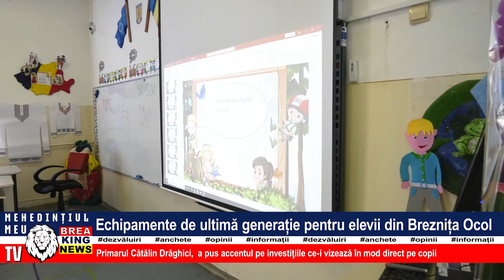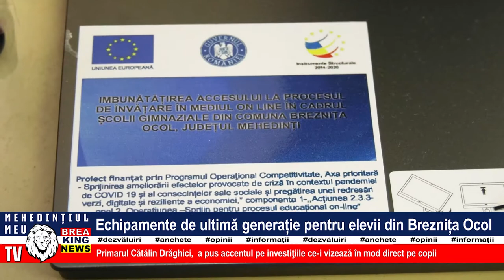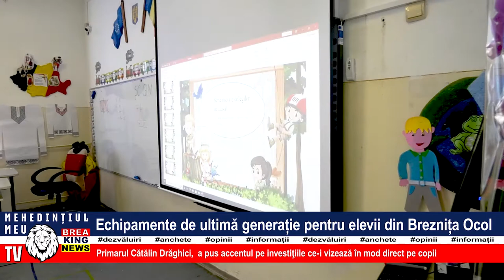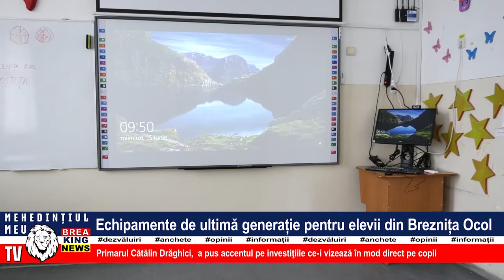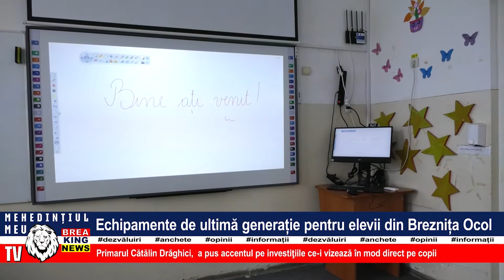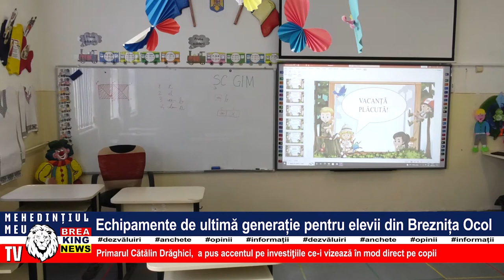ECHIPAMENTE DE ULTIMĂ GENERAȚIE PENTRU ELEVII DIN BREZNIȚA OCOL